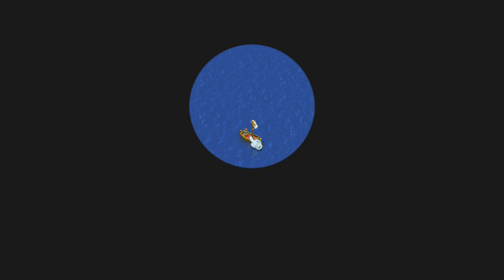Oceanhorn - Nintendo Switch - #2: Saving The Forest